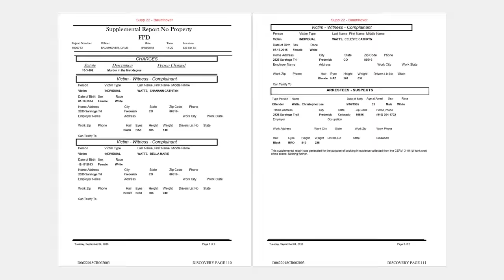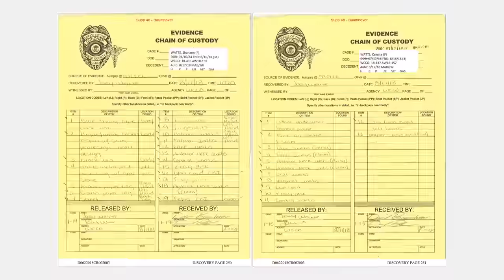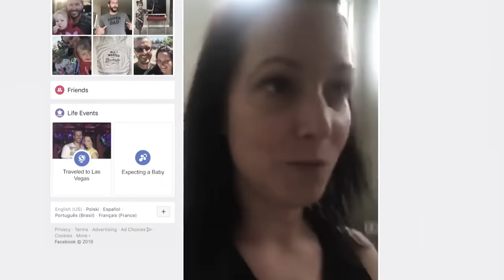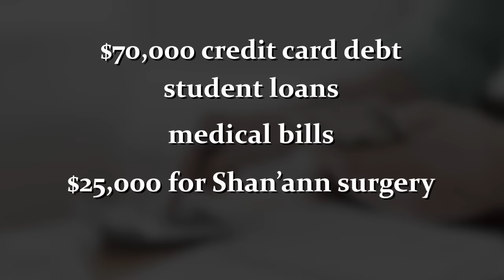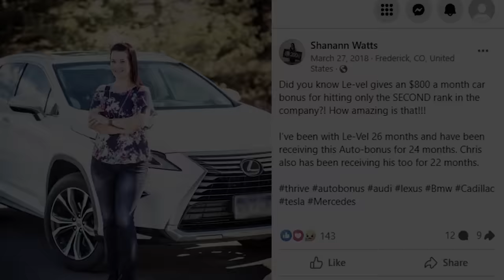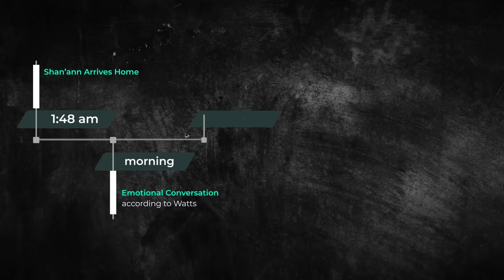Chris Watts Family Murders: The FULL Truth Is Worse Than You Thought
Chris Watts and the Watt Family Murders is one of the most covered and followed cases in criminal history. But you’ve never seen it covered like A to Z covers it. From before Chris and Shan’ann Watts ever met through present day, come find out all the highly disturbing details.